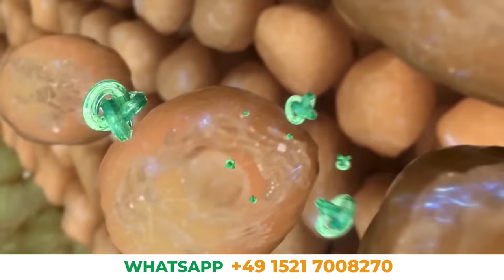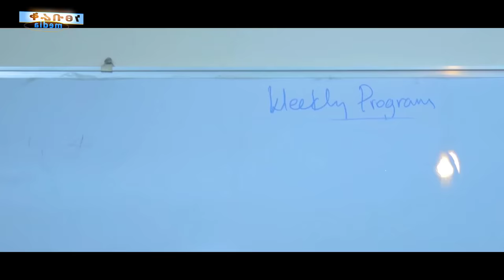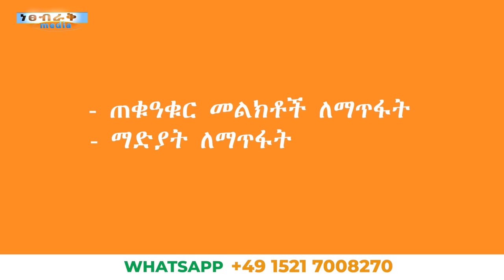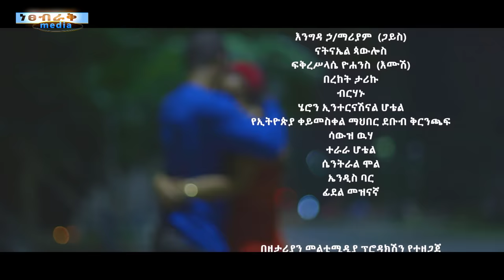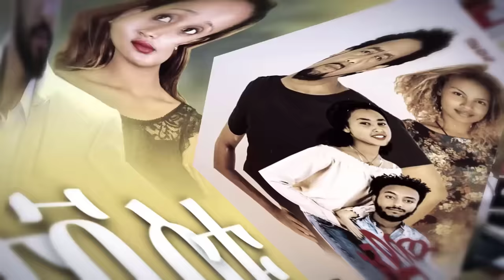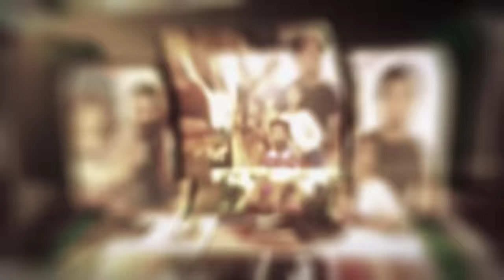ግሩም ቃል - Ethiopian Movie Grum Kal 2020 Full Length Ethiopian Film Grum Qal 2020 Girum Kal